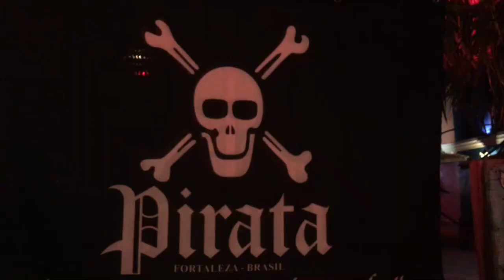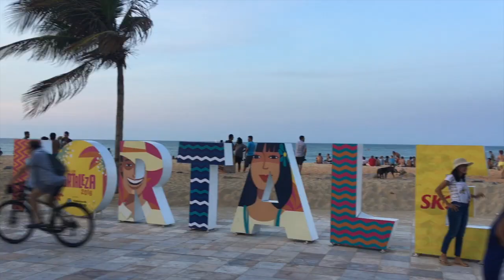MORAR EM FORTALEZA: Os pontos NEGATIVOS de viver lá.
A cidade de Fortaleza é um dos pontos mais procurados pelo turistas do Brasil e exterior.

Muitos querem viver em Fortaleza mas têm dúvidas se é somente uma cidade boa para passear ou também para viver.

Que tal viver sua aposentadoria em Fortaleza ou alguma outra cidade do Ceará. Como é morar em Fortaleza.

Neste segundo vídeo sobre VIVER EM FORTALEZA eu cito os pontos positivos. Assista o primeiro vídeo dessa série.